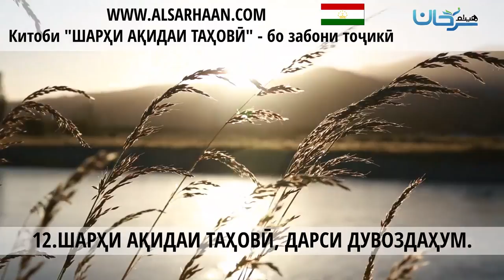12 ШАРҲИ АҚИДАИ ТАҲОВӢ, ДАРСИ ДУВОЗДАҲУМ